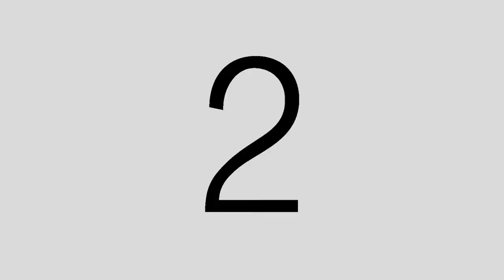Character's in Sri Lankan Cinema - Danu Innasithamby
From humour to serious fights, Sri Lankan Cinema has been moulding some serious characters in the cinema scripts. We all have been in that nail bitting position wondering what the end will look like in the movie. Here are some characters for you to identify the movies which the character fits for.